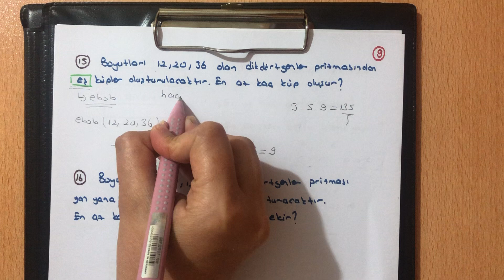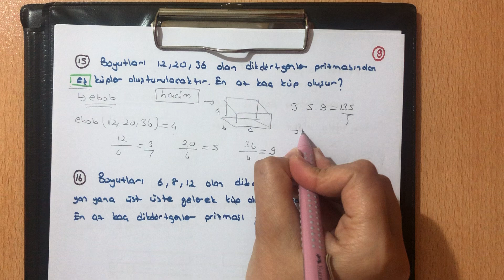8.sınıf matematik çarpanlar ve katlar 4